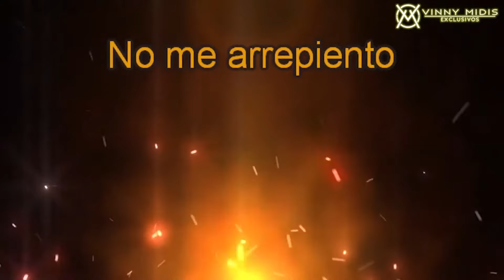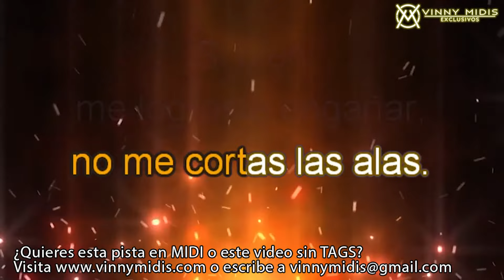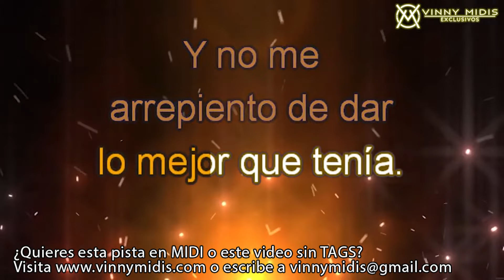Aunque Sea En Otra Vida (Karaoke Instrumental) - Edith Márquez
Karaoke Instrumental:
AUNQUE SEA EN OTRA VIDA
Al estilo de: Edith Márquez

¿No encuentras alguna pista o quieres una en especial?
Te cotizamos sin ningún compromiso.

(No somos propietarios de la autoría, ni la composición, así como los arreglos del tema).